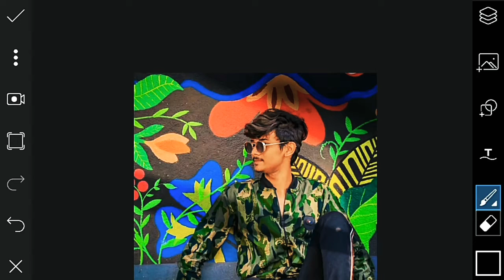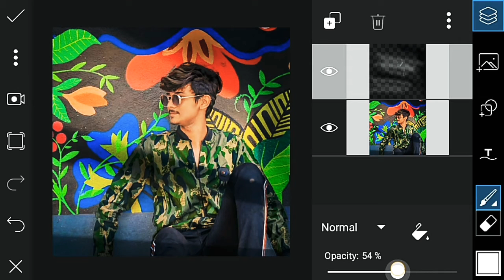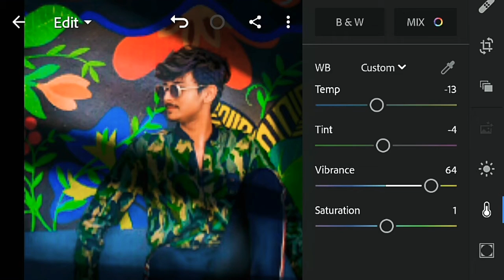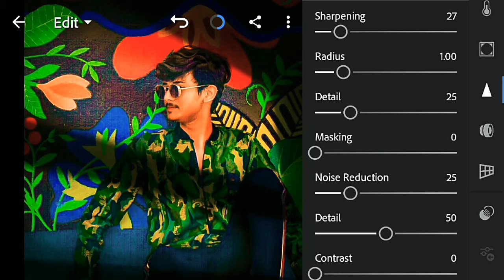Dodge And Burn Shadow Effect PICSART Tutorial...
Required Apps

Which type of video or editing you want plzz comment me in the comment section below.👍👍

Guys keep on watching the full video and if you like my editing plzz share the video.